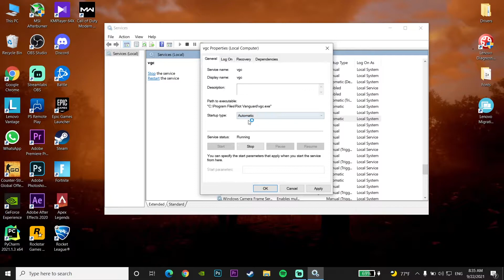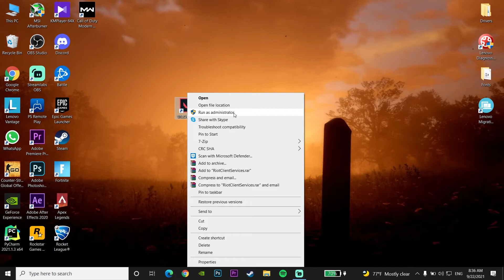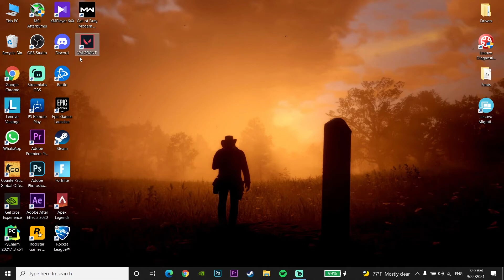How to fix valorant error code 152 | valorant has encountered a connection error fix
Hey guys in this video I'm showing you How to fix valorant error code 152 | valorant has encountered a connection error fix. so if you want to know how to fix valorant has encountered a connection error just watch this video.